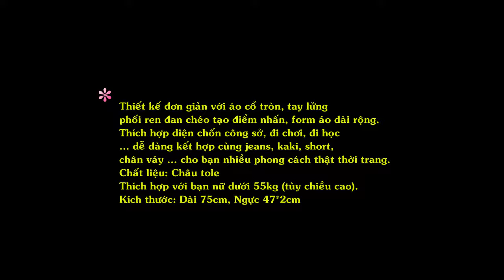Áo Sơ Mi Nữ Form Dài Phối Ren Nữ Tính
Thiết kế đơn giản với áo cổ tròn, tay lửng phối ren đan chéo tạo điểm nhấn, form áo dài rộng.
Thích hợp diện chốn công sở, đi chơi, đi học ... dễ dàng kết hợp cùng jeans, kaki, short, chân váy ... cho bạn nhiều phong cách thật thời trang.
Chất liệu: Châu tole
Thích hợp với bạn nữ dưới 55kg (tùy chiều cao).
Kích thước: Dài 75cm, Ngực 47*2cm